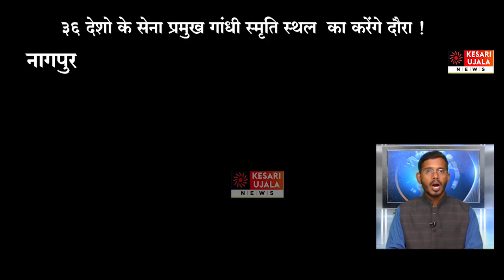केसरी उजाला टॉप १० न्यूज़